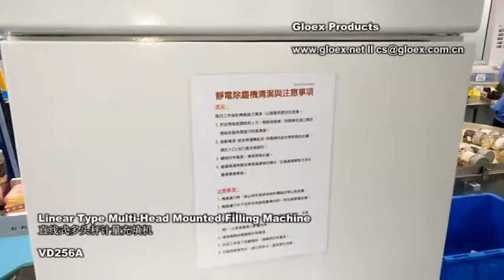VD256A Linear Type Multi Head Mounted Filling Machine+Cashew+Fill+Label+Cap+Shrink+Plastic Jar